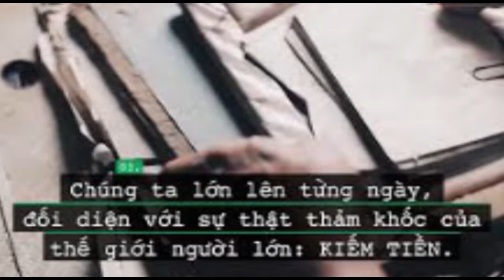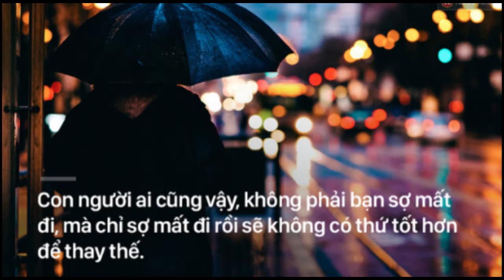Thì Ra Ta Giàu Có - Triệu Ngọc Yến ANTV